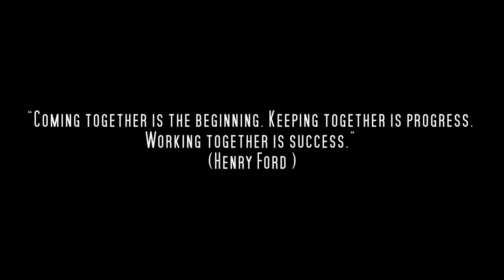Foxhole 🎖️ "Field Marshal HQ Stillness: BackUp! Bunker Base" - // Best Ingame Moments [GER/ENG]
➽ Folge 🎖️  "Field Marshal HQ Stillness: BackUp! Bunker Base" - // Best Ingame Moments [GER/ENG] // War #96 (Able Server)

[GER] Foxhole ist ein massives Multiplayer-Spiel, das mit Hunderten von Spielern zusammenarbeiten lässt, um das Ergebnis eines anhaltenden Online-Krieges zu gestalten. Dies ist das ultimative Spiel kollaborativer Strategie und Taktik. Jede Handlung, die vollführt wird, hat eine Wirkung auf die Foxhole Welt.

[EN] Foxhole is a massive multiplayer game that works with hundreds of players to create the result of a prolonged online war. This is the ultimate game of collaborative strategy and tactics. Every action that is performed has an effect on the Foxhole world.

[EN] If you like my videos let me know with a comment or a thumbs up.

Seed`-

Titel: Foxhole
Genre: Action, Indie, MMO, RPG, Strategie, Early Access
Entwickler: Siege Camp
Publisher: Siege Camp
Veröffentlichung: 27. Juli 2017